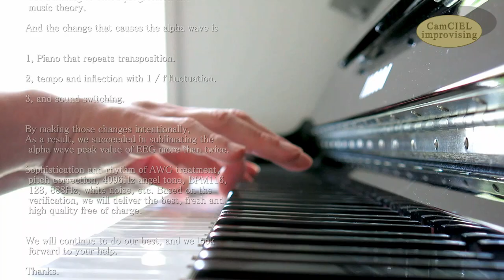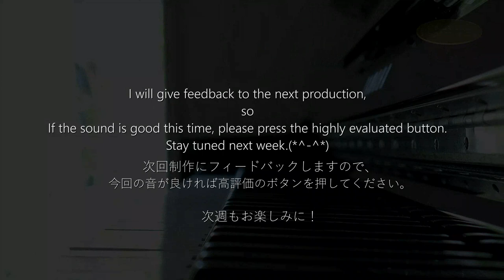【CAFEpiano22】初期反射音で再現した1/f揺らぎの超高音質ピアノ弦 α波音楽 | a-wave Beautiful Relaxing & Gentle CAFE Piano BGM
視聴者さまの究極のヒーリングやどんな願いも強力に引き寄せる不思議なパワーのソルフェジオ周波数、バイノーラルビート、ＡＷＧ治療周波数や4096Hzエンジェルトーン、BPM116、BPM128、調律888Hzや432Hz、純正律、ホワイトノイズ等全てのジャンルにおいて、しっかりと脳波測定し検証を踏まえた上で、最善で良質なものを選曲してお届けして参ります。

和風旋律はこちら。

Thanks.